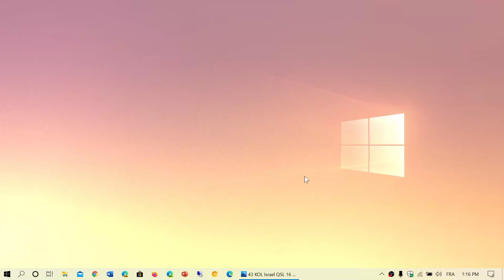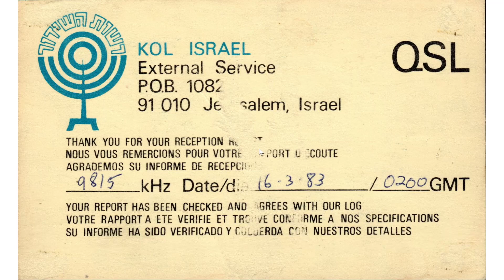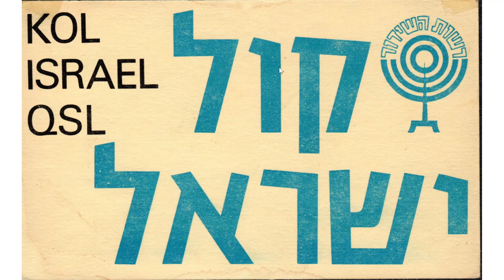Stories of Shortwave My first QSL of KOL Israel in 1983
Another video in the series of my Shortwave stories from the past